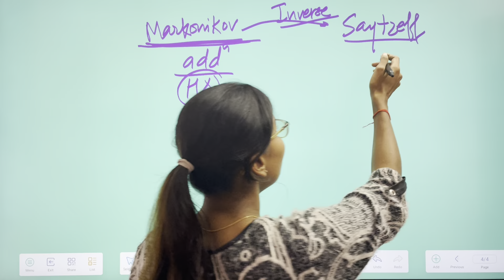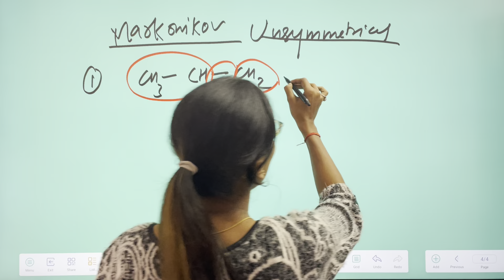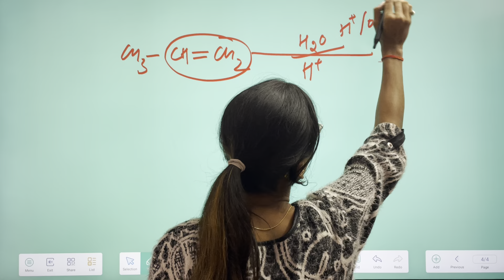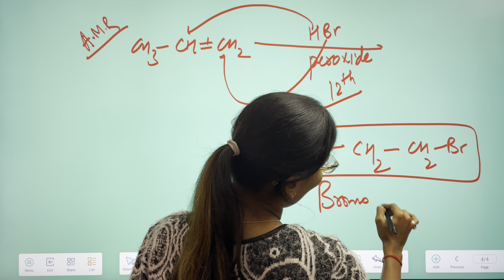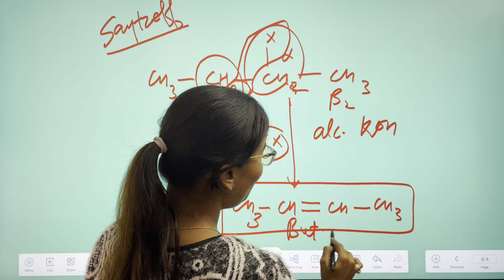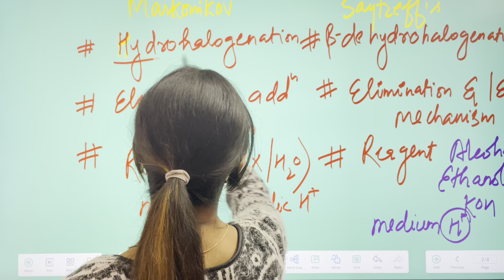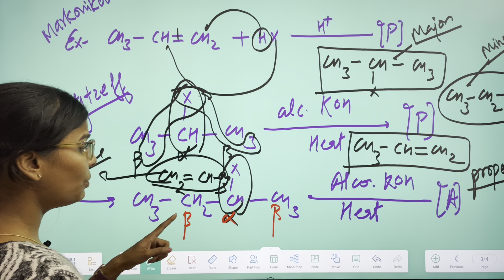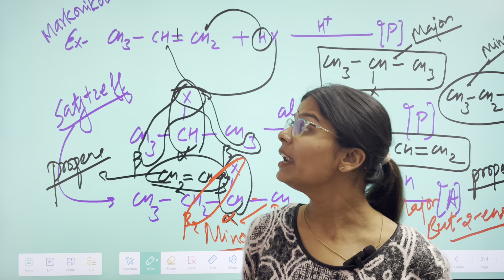Saytzeff/zaitsav rule versus Markonikovs rule